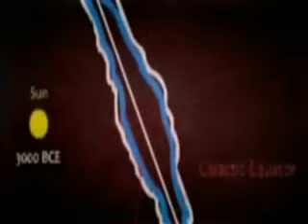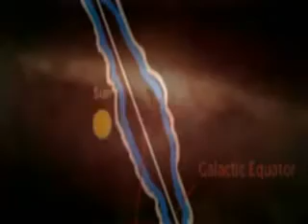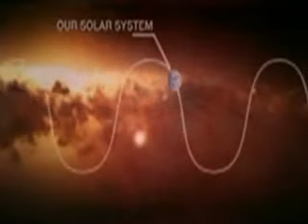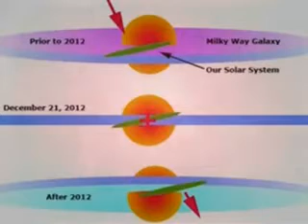5 of 12The Master Of Puppets The Indoctrination of the Masses part 3 (Mirror)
Reposted by permission from dieforwhatubelive's channel. This is a very informative expose on the New World Order and it's origens and where the world is going.

I'm sure that many of you have either watched Zeitgeist or have come across someone who has. This series reveals some of the lies that Zeitgeist has. There is an agenda behind that movie.

The End is coming soon. The Church is asleep. It is time to WAKE UP! Will you be foolish virgins or wise virgins. The whole context is WATCHFULLNESS. We are to watch for our Lord's coming and be prepared for Him. He stated that there would be definent signs that precede His coming. Please, don't dismiss this series. Watch it and do your own investigation. Here are some great sites to help you along.